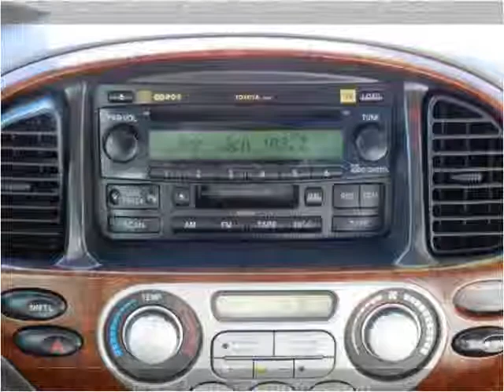2006 Toyota Sequoia Used Cars Abilene TX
This 2006 Toyota Sequoia is available from Kent Beck Motors.